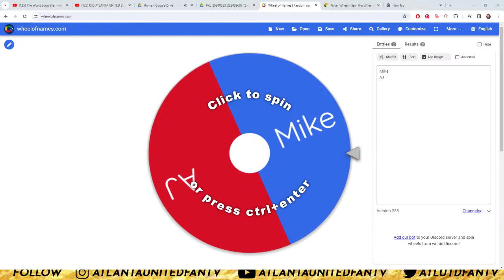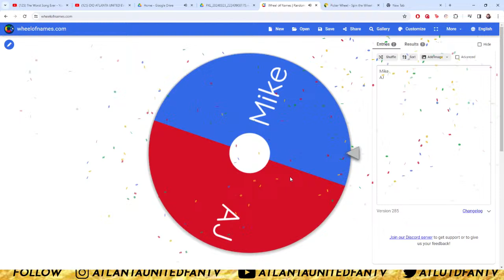DID ATL UTD EVER HAVE A CHANCE TO WIN THIS MATCH? | TFC 2 ATL 0 | LIVE POST-MATCH FAN REACTIONS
What are your thoughts? COMMENT TO JOIN IN!

We're constantly leveling up our video and social media content and you can help us sustain the channel and assist from a grassroots level. Help us make more of the content you want to see!